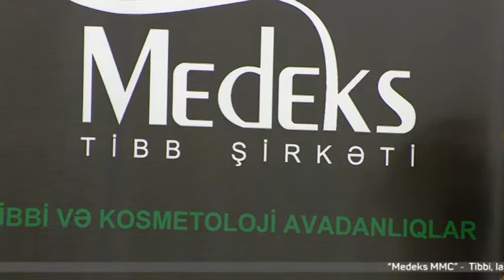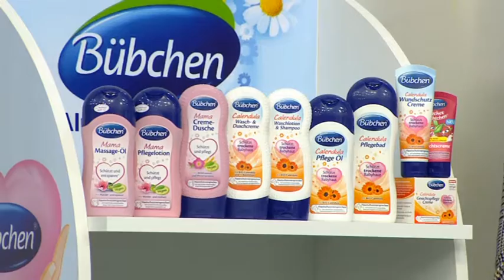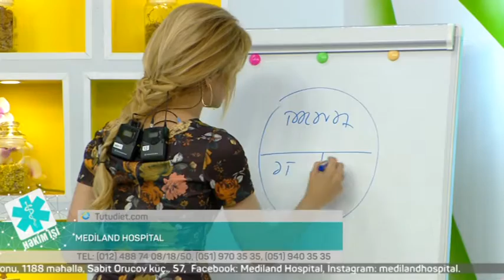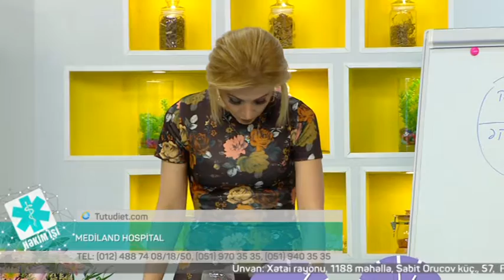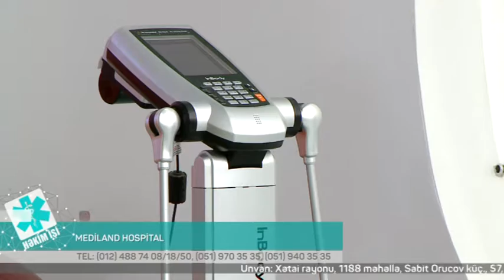10 11 2016 Hekim ishi Mediland Hospital Hekim Diyetoloq Tutu Zeynalova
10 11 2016 Hekim ishi Mediland Hospital Hekim Diyetoloq Tutu Zeynalova